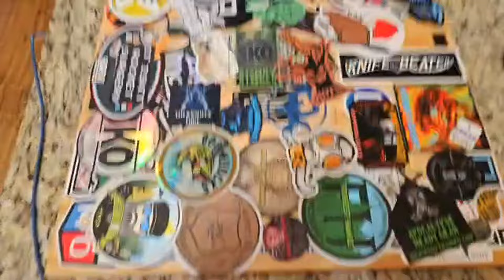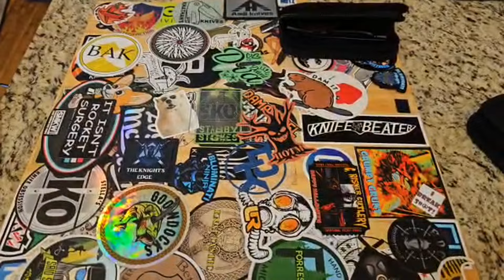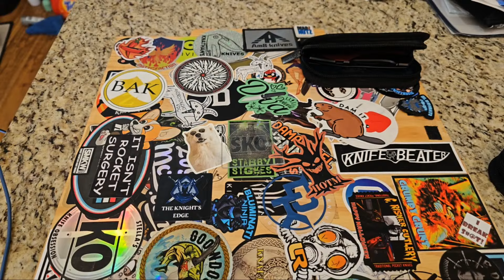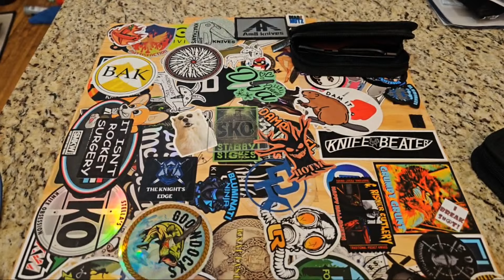Highlight 24:48 - 29:47 from Sunday Funday come over here!